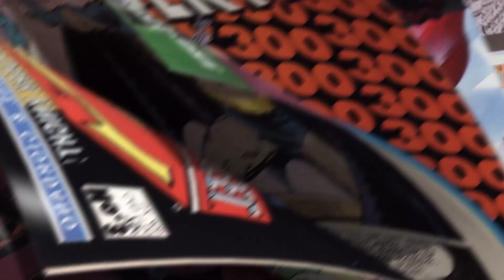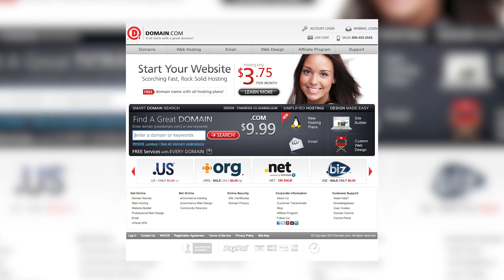Wonder Woman VS Juggernaut: Epic Battle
Today on Variant,  we put Wonder Woman up against Juggernaut, and tell you who we think would win! Plus, see what comics you should buy this week!